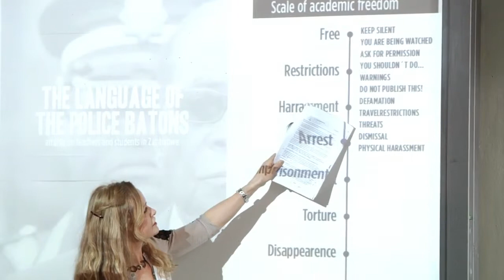The Mission of Scholars at Risk- Academic Freedom seminar 2013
SAR-UNICA's academic freedom seminar from March 2013, held at Freie Universitat Berlin.

As part of the 'Courage to Think' campaign, Scholars at Risk invites stories from scholars who have been helped and campus leaders, administrators, faculty, students and friends who have opened their hearts and homes to them.